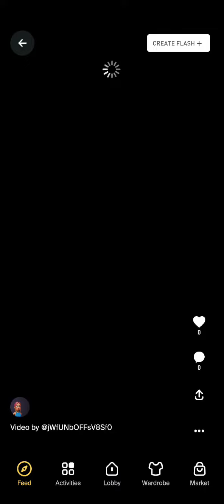so apparently the madiverse is trending so I'd thought I would give it a shot.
my twitch is starduststrems

my spoon